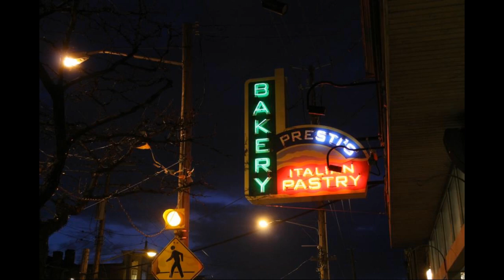Lest Darkness Prevails All I can Do right Now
Here is a song about wonder and where roads can take you.